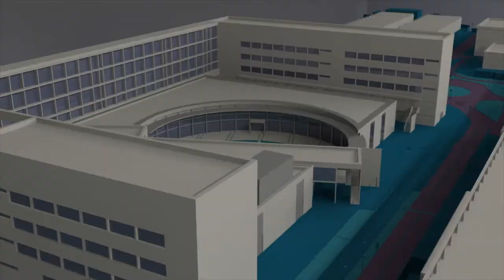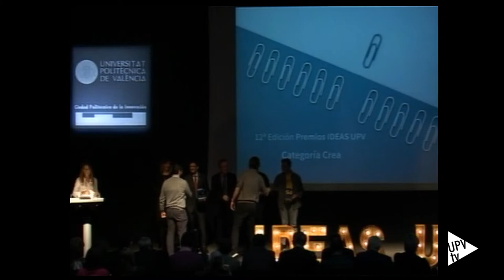XII Edición Premios IDEAS UPV - Noticia @UPVTV, 12-12-2018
Noche del emprendimiento en la Universitat Politècnica de València en la décimo segunda edición de los Premios IDEAS.

Su objetivo es premiar las mejores iniciativas emprendedoras y trayectorias empresariales atendiendo a su crecimiento, carácter innovador, estrategia empresarial y aportación al entorno.

En la categoría LEAN la empresa ganadora ha sido Journify. Una aplicación que conecta a personas para compartir coche.

En la categoría CREA los ganadores han sido BEMore3D, la empresa dedicada a la construcción mediante una impresora 3D de hormigón.

En la categoría AVANZA, la que valora el crecimiento de empresas que ya están en el mercado, se ha alzado con el primer SchoolMars, el Tripadvisor de centros educativos.